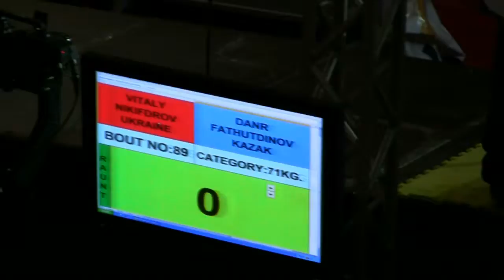Vitaliy Nikiforov (Ukraine) -Damir Fatkhutdinov (Kahzahstan), male, 75 kg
European Championship of Muay Thai
2011, Antalya, Turkey
* FINAL *